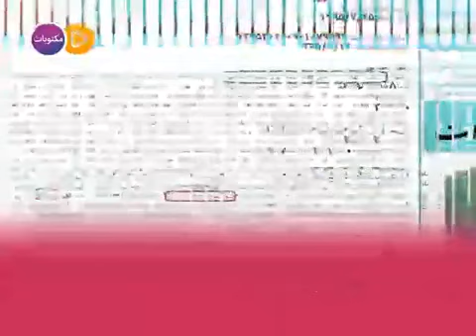محمدهادی فرزند 30 ساله عباس آخوندی عضو هیات مدیره ۵ شرکت است 1 عضو هیات مدیره شرکتهای توسعه مدیر